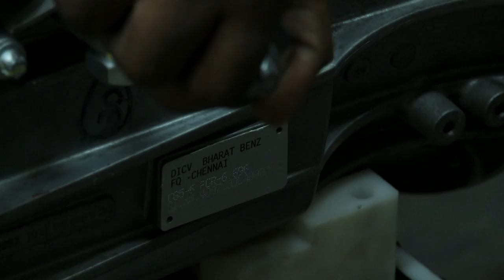BharatBenz Plant Film - Commercial Vehicles India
Daimler India Commercial Vehicles Pvt. Ltd. (DICV) has set up a 400 acre state-of-the-art plant in Oragadam, near Chennai, with an investment of Rs. 4,400 crores. This hub of engineering excellence is one of the few comprehensive production centres for Daimler world wide and will manufacture BharatBenz trucks in the 6 to 49 tonnes range.